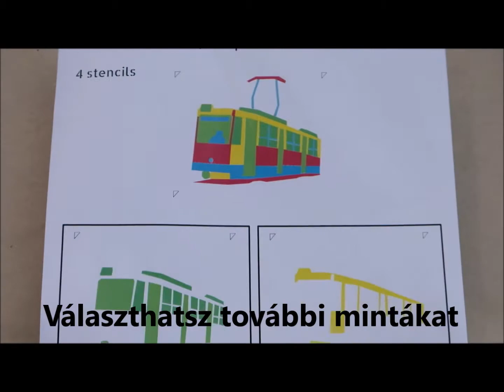Vászontáska festés többrétegű stencilekkel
Az Art à la carte-ban vászontáskát festhetsz stencilek segítségével. A mintáinkat budapesti látványosságok és élmények inspirálták, és a hagyományos magyar motívumok, az örökség és a modern főváros ötvözetei.

MIÉRT À LA CARTE”?
Kiválaszthatod a stencileket, amik legjobban tetszenek, a kedvenc színeiddel festheted meg a táskát, és szabadon kombinálhatod a mintákat, hogy egy egyedi tárgyat készíts.  Sok variáció lehetséges, csak a képzeleteden múlik, hogy mit alkotsz!

Időtartam: körülbelül másfél óra, de természetesen tovább is maradhatsz, ha szeretnél. Tökéletes program kikapcsolódásra, nyugodt környezetben, távol a nyüzsgéstől.

FŐ JELLEMZŐK
Garantált siker, akkor is, ha ez az első alkalom, hogy a stencilezést kipróbálod
saját kézzel készült alkotás
színes és részletes design
hagyományos és modern minták
szórakoztató, és könnyű beilleszteni egy elfoglalt napba is